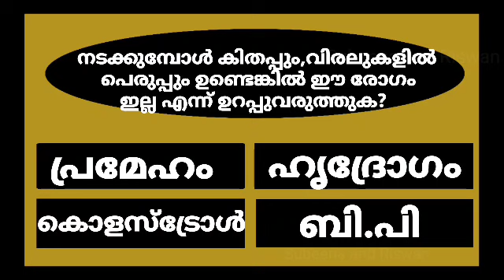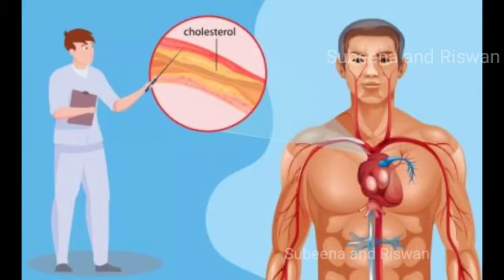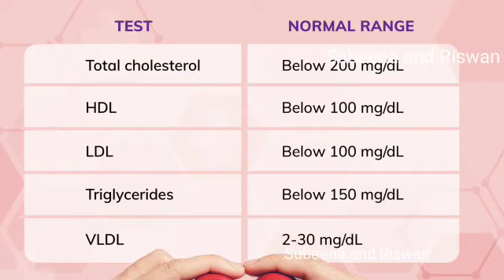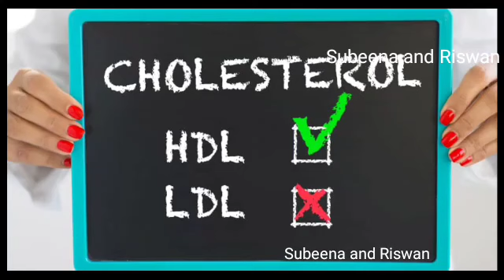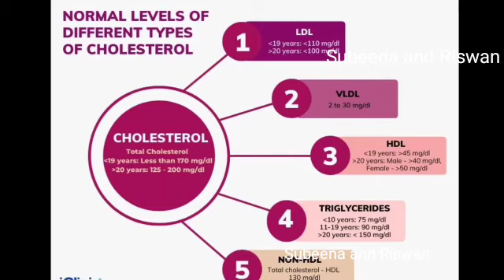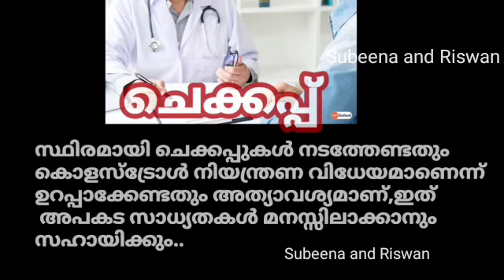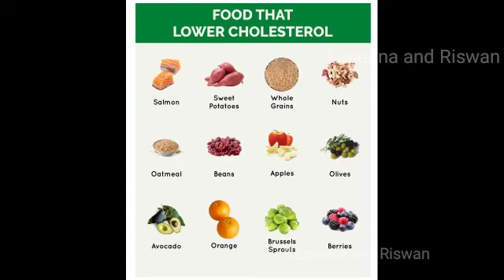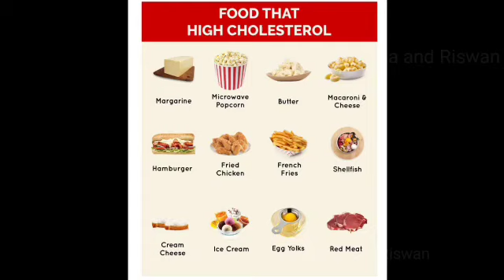GENERAL KNOWLEDGE/QUIZ/CURRENT AFFAIRS/PSC EXAM QUESTIONS/QUESTIONS AND ANSWERS💯👍